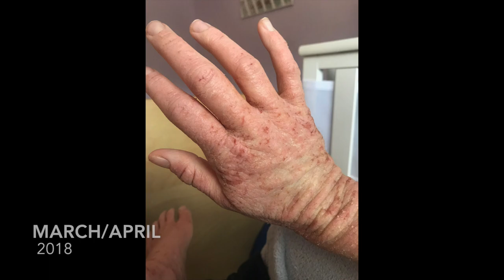bedridden for a year | emotional health update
I’m finally opening up about the hell that I’ve been living through this past year. Thank you for your kindness and love. I love you and am so grateful for you.
Endless thanks to all who have supported me, my family and channel. I pray the blessing comes back to you tenfold. :)

Great book on Receiving Physical Healing in Christ

"But He was pierced for our transgressions, He was crushed for our iniquities; the punishment that brought us peace was on Him, and by His wounds we ARE healed." ~ Isaiah 53:5

“Have I not commanded you? Be strong and courageous. Do not be terrified; do not be discouraged, for the Lord your God will be with you wherever you go.” ~ Joshua 1:9

"Praise the Lord, my soul; all my inmost being, praise his holy name. Praise the Lord, my soul, and forget not all his benefits—who forgives all your sins and heals all your diseases, who redeems your life from the pit and crowns you with love and compassion, who satisfies your desires with good thing, so that your youth is renewed like the eagle's." ~ Psalm 103:1-5

"I have seen what they do, but I will heal them anyway! I will lead them. I will comfort those who mourn, bringing words of praise to their lips. May they have abundant peace, both near and far,' says the Lord, who heals them."  ~ Isaiah 57: 18-19

“When anxiety was great within me, your consolation brought joy to my soul.” ~ Psalm 94:19